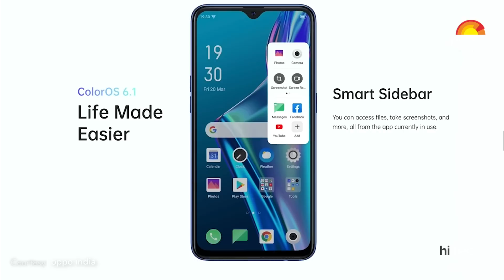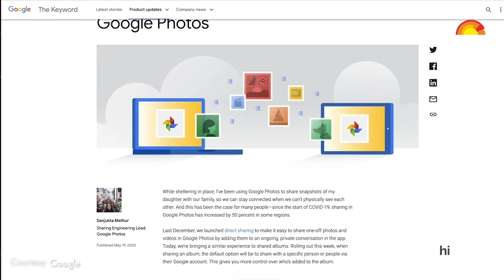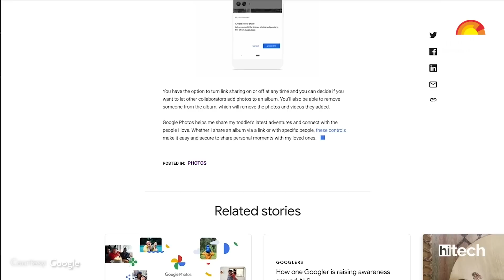Weekly Tech Wrap: Realme X3, X3 SuperZoom लॉन्च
Realme ने इंडियन मार्केट में मोस्ट अवेटेड स्मार्टफोन Realme X3 और X3 SuperZoom को लॉन्च कर दिया है। इसके साथ ही कंपनी ने Realme Buds Q को भी बाजार में उतारा है। Realme ने अपनी X सीरीज में दो नए स्मार्टफोन Realme X3 और X3 SuperZoom को भारतीय बाजार में लॉन्च कर दिए हैं। इन फ्लैगशिप स्मार्टफोन्स में आपको क्वालकॉम स्नैपड्रैगन 855+ चिपसेट और क्वाड रियर कैमरा सेट-अप मिलेगा।